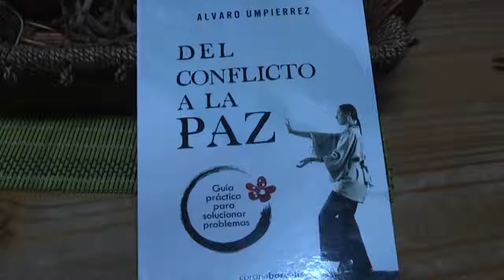15396428 1818116041763631 5283743083358322688 n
Entrevista canal 9